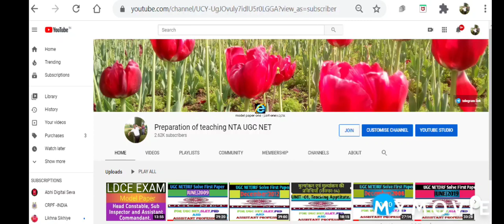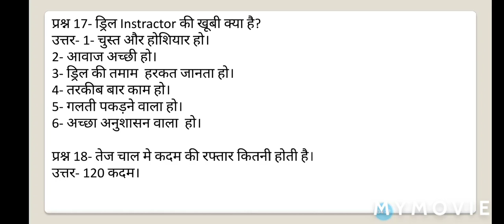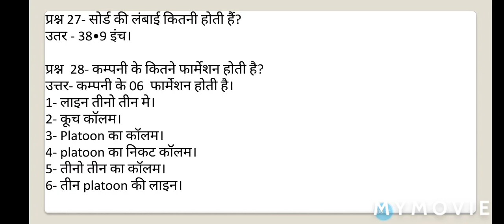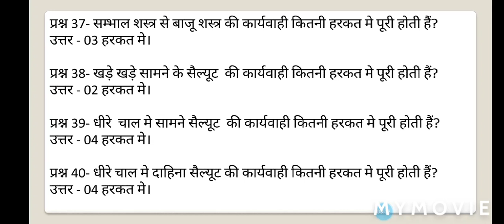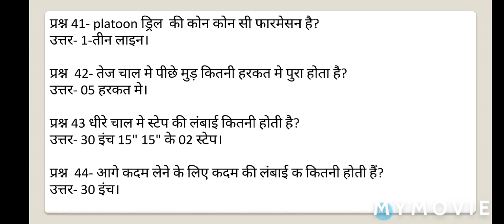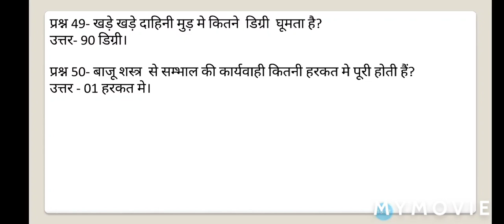Drill (ड्रिल) One line 50 Questions.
सभी  दोस्तो को जयहिंद नमस्कार आप सभी का youtube  चैनल Preparation of teaching NTA NET मे स्वागत करता हूँ दोस्तो मै  पेशे से तो force personal हूं  लेकिन  पढ़ाने का शोक होने के कारण  दोस्तो इस youtube चैनल पर विडियो के  माध्यम से आप को महत्वपूर्ण जानकारी जानकारी दी जा रही है इस  youtube channal पर UGC NET/JRF First paper and  Secound Paper  History के   साथ साथ  LDCE (Limited Departmental Compatative Exam)  in CRPF के  सम्बन्धित  जानकारी भी दी रही है। आपसे निवेदन है की आप मैरा हौसला  अफजाई करे इस विडीओ मे --- Preparation of teaching NTA NET police force  द्वारा दी गयी है।